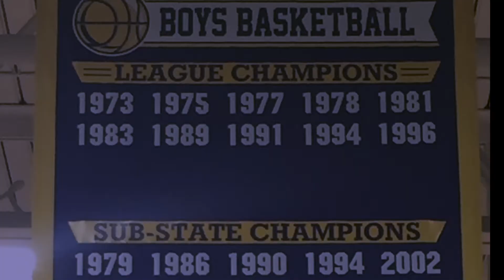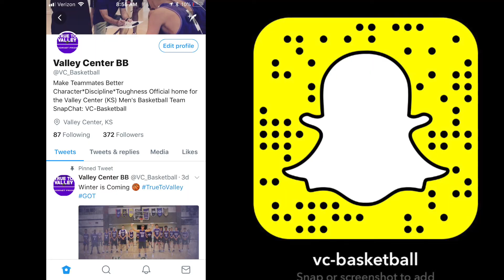17 18 VC BB Pre-Season Promo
Imagine Dragons- "Warriors"